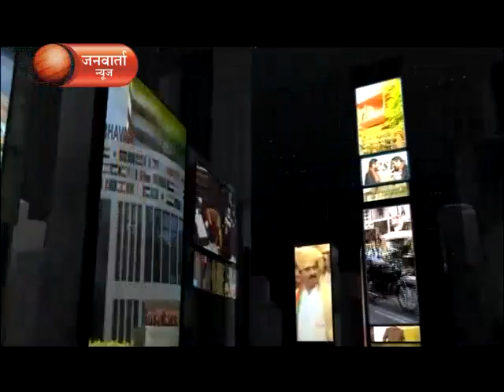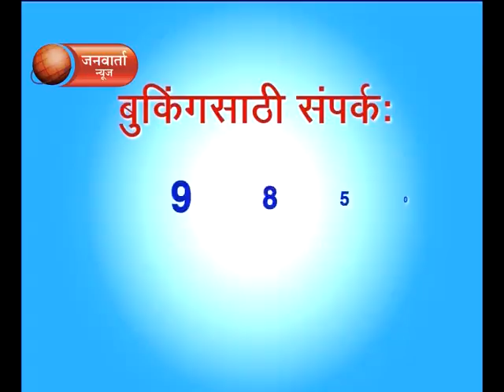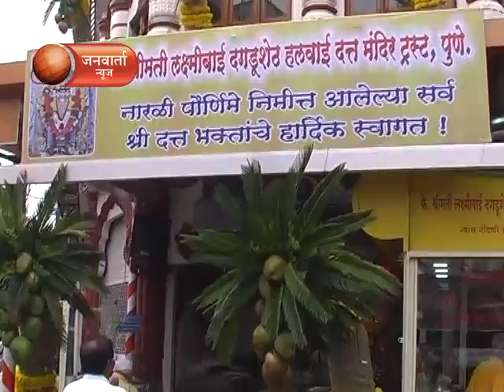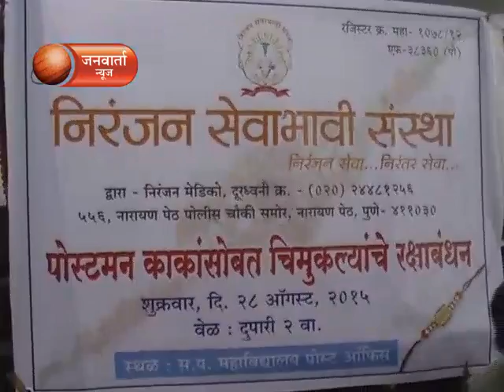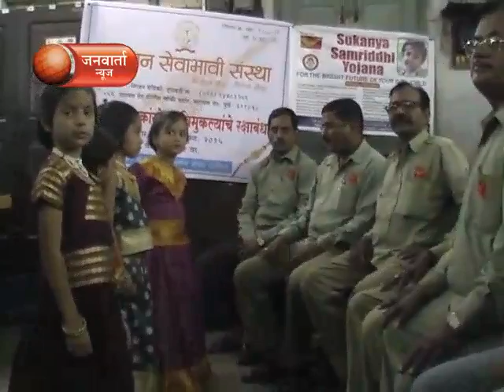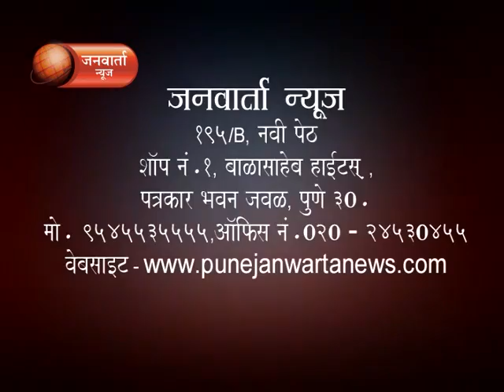JANWARTA NEWS 28.08.2015